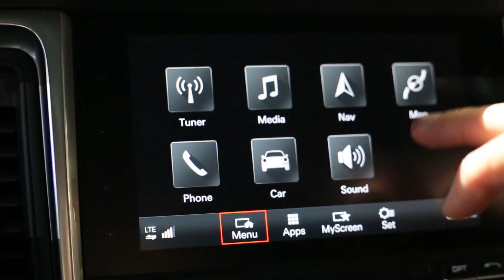Driving to the Future | AT&T Connected 2017 Porsche Macan Turbo at CTIA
Learn how AT&T is driving to the future with a LTE/Wi-Fi Connected 2017 Porsche Macan Turbo at the 2016 CTIA.